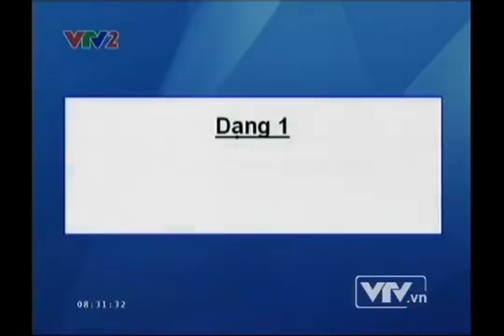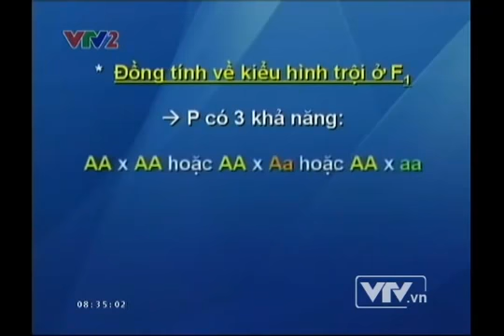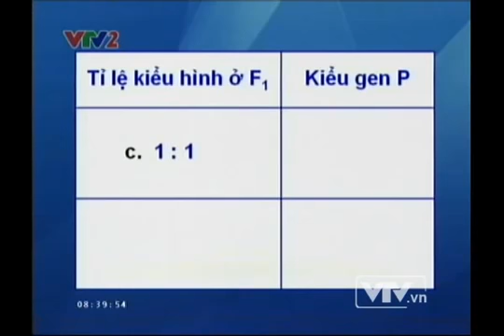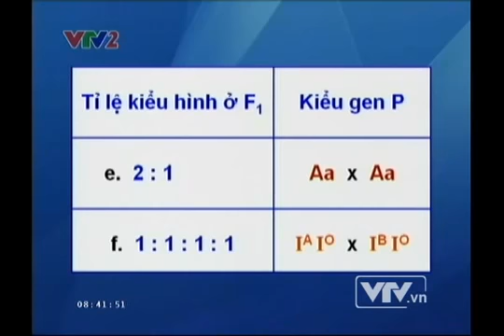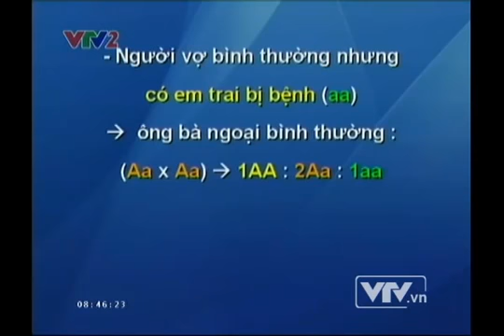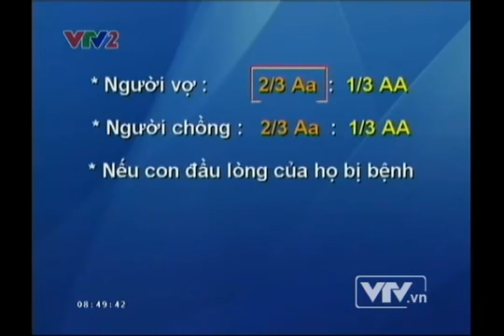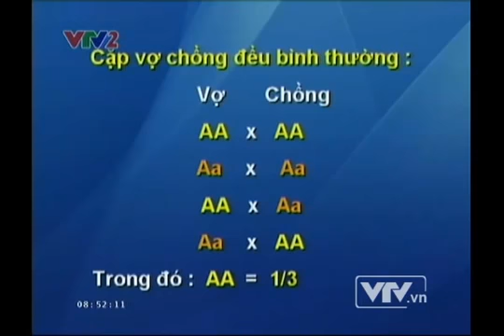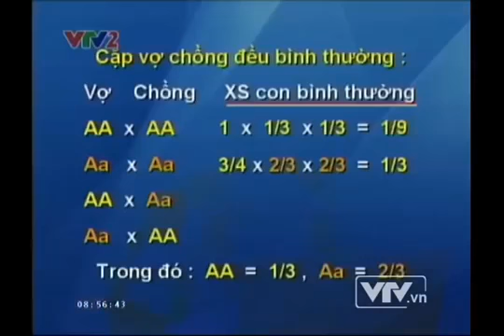Bài 13 Bài tập về quy luật phân li của Men đen Phần 2